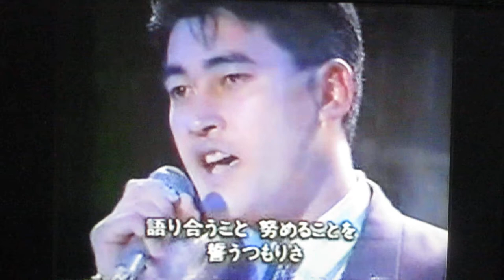1993プロ野球歌合戦 読売ジャイアンツ石毛博史